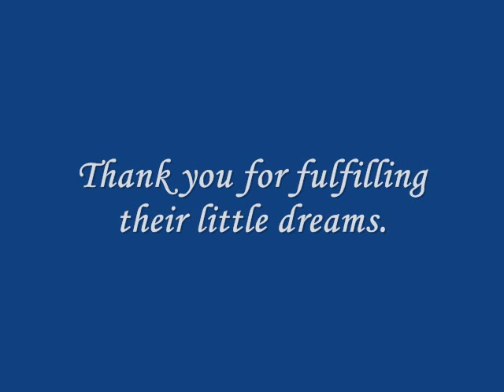Indigenous Peoples, Making Little Dreams Possible 2009, Annalie Edday, Mindanao, Philippines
Indigenous Peoples: Making Little Dreams Possible 2009, Annalie Edday, Mindanao, Southern Philippines